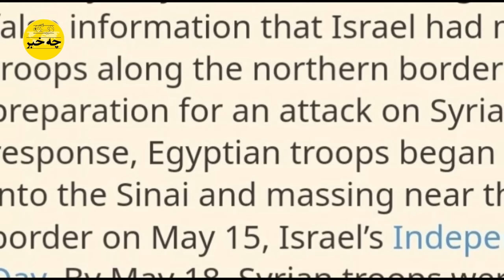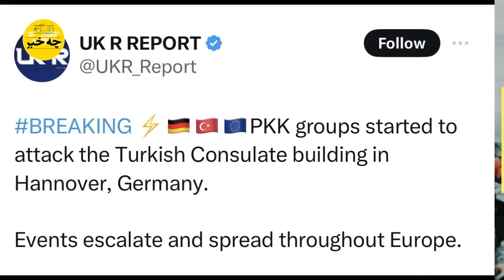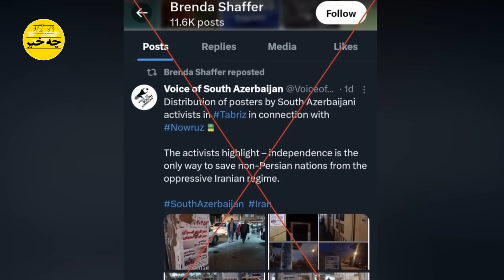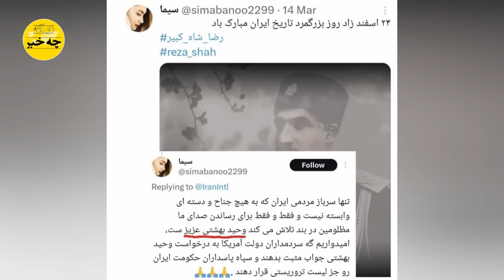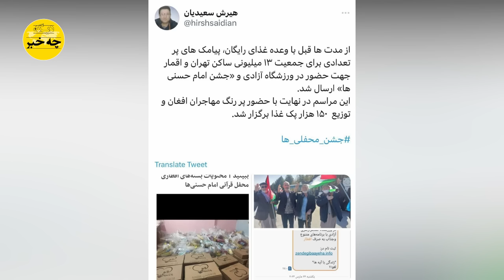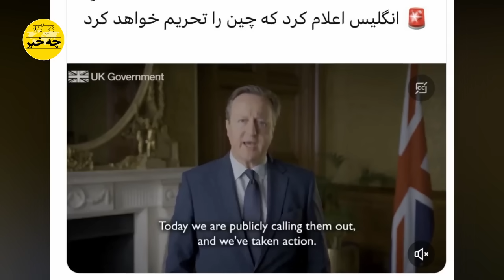حسن خمینی راز فروپاشی جمهوری اسلامی را با مشت محکم بر پوزه مجتبی خامنه ای لو داد